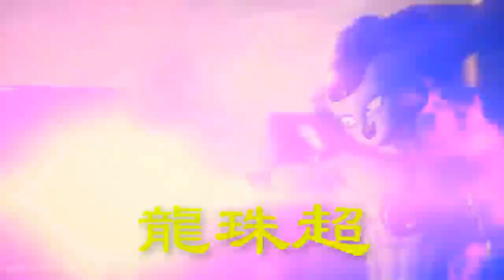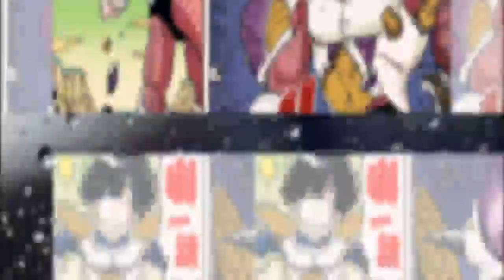龍珠超：赛亚人全面洗白，弗利萨成最大恶人，他要被灭族了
其实龙珠超76话的内容，很明显在暗示我们，诺拉和悟空他们要握手言和了，因为剧情中说到，悟空的父亲巴达克是营救诺拉种族的人，当年就是巴达克对付的弗利萨，所以说现在的诺拉也知道了真相，既然如此，他肯定不会再为难悟空了。但不得不说，诺拉是真的厉害，把悟空和贝吉塔两人都给打爆了，从未见过有这么强的敌人，之前的魔罗篇章，都没试过，唯独诺拉比较特殊。